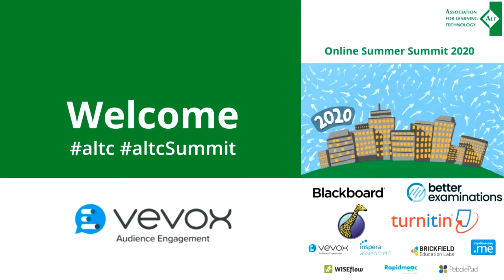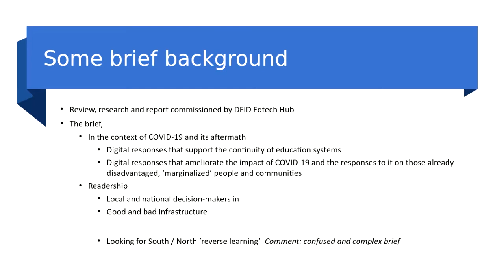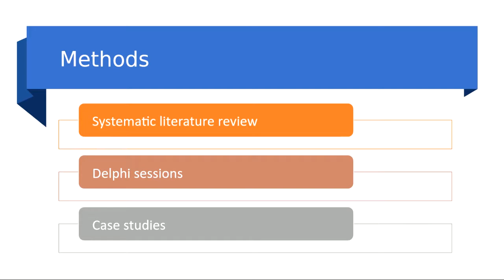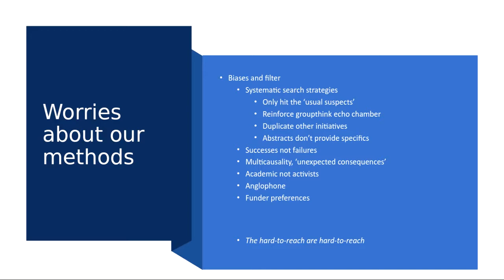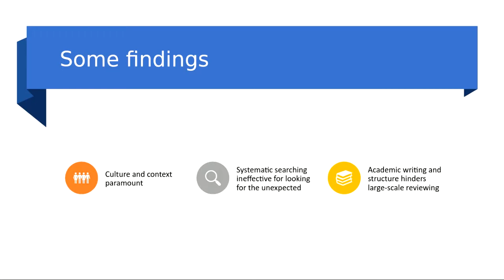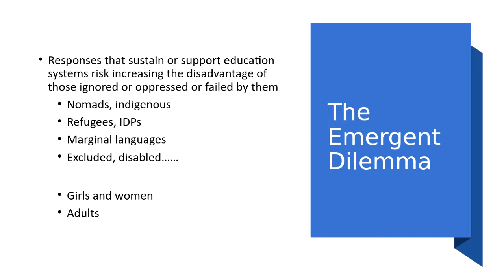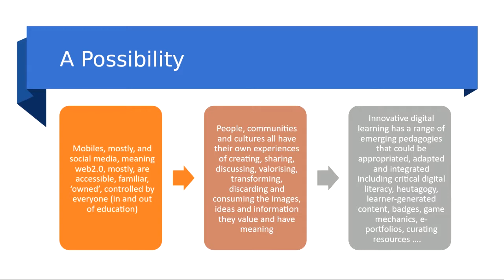The Role of Learning Technology in Supporting Education Through Crisis [A-061]